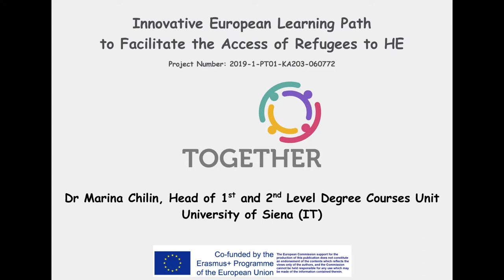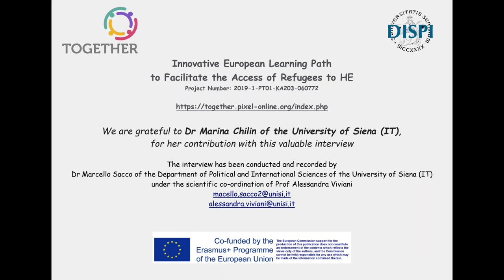Marina Chilin: Universities need to be sided by Right to Higher Education Authorities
Interview with Dr Marina Chilin, Head of 1st and 2nd Level Degree Courses Unit at the University of Siena (IT), conducted and recorded by Dr Marcello Sacco of the University of Siena (IT).
The video interview was carried out in the framework of the Together project (2019-1-PT01-KA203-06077).